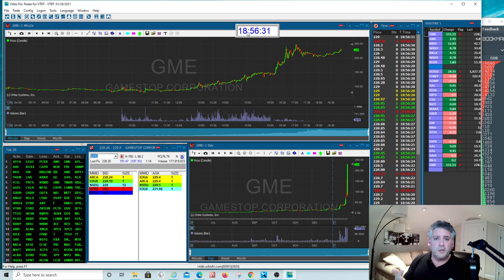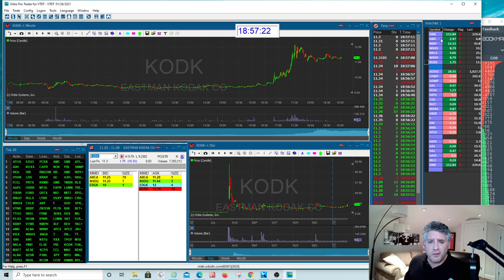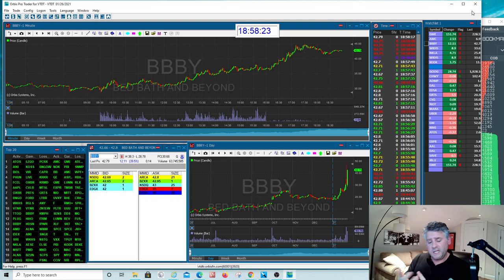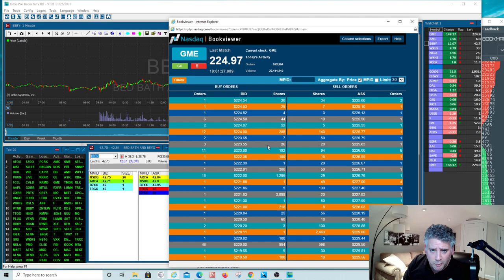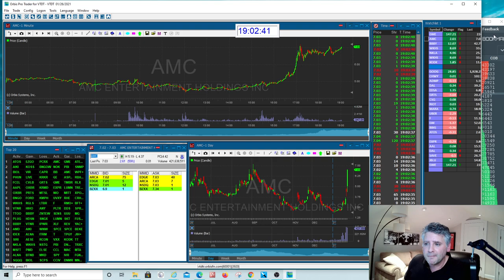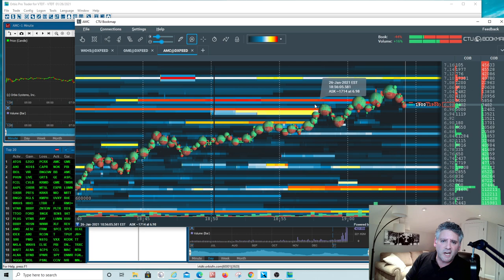WHATS going on with GAME STOP? Up 1000%+++ $GME